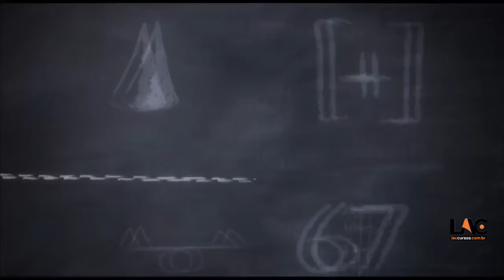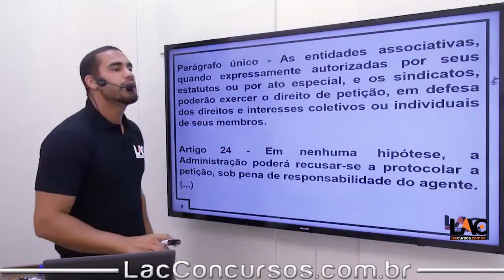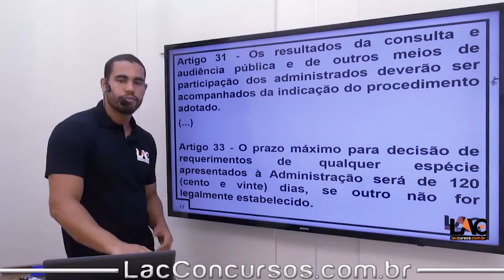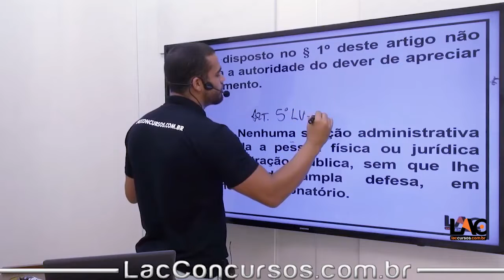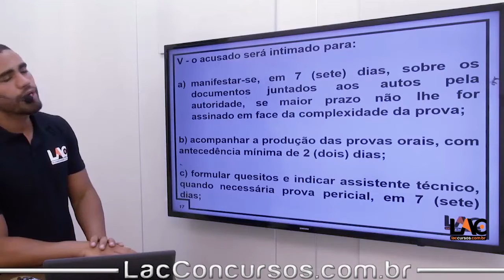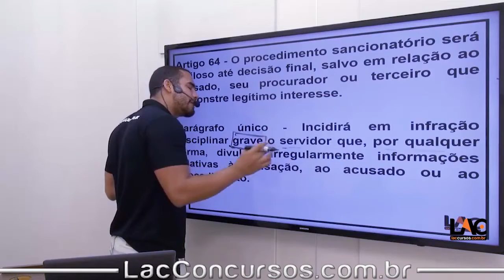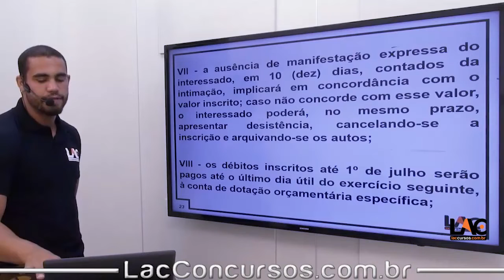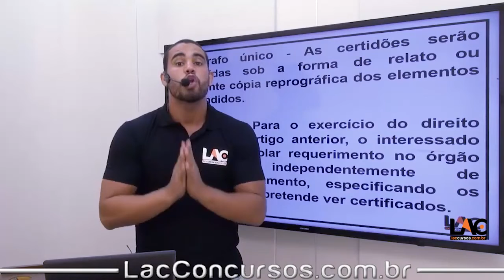7929 Legislação Específica - Lei Estadual SP - nº 10.177/1998 - Parte 1 - 2